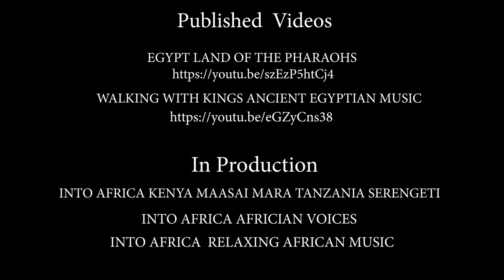The Ultimate Travel Adventure: George of Washington in 40+ Countries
Explore the world with adventures from the cameras staff of George of Washington. Travel back in time to ancient Egypt, witness the wild animals of the African Savannah, explore the mysteries of China and tour the great cities and civilizations of Africa, Europe, Asia, Australia, North America and South America.